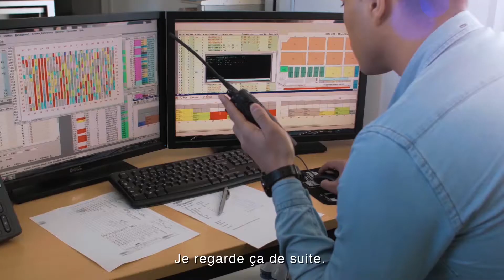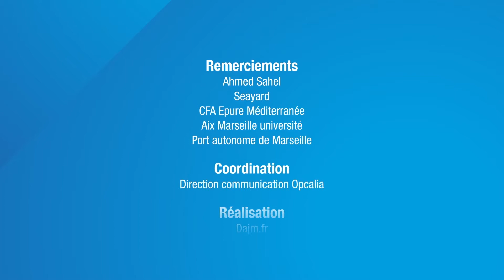Walt - Ahmed - Expert Maritime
Ahmed, apprenti Expert maritime à Seayard

"J'ai mis un petit moment à trouver ma voie. Mais mieux vaut tard que jamais"

Petit, Ahmed était fasciné par la mer et les bateaux. Après s'être orienté dans des études d'infirmier, il s'est rendu compte qu'il s'éloignait de son désir profond, celui de son enfance. Vivre son rêve était son objectif et tout naturellement il s'est lancé dans l'alternance. Encadré par son tuteur et ses professeurs il a trouvé ce qu'il cherchait, un métier fait pour lui.